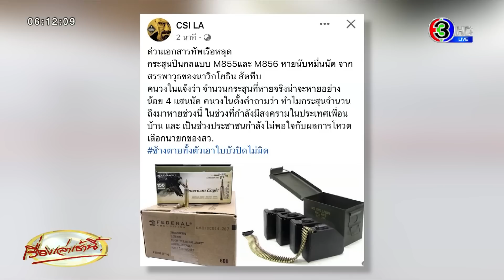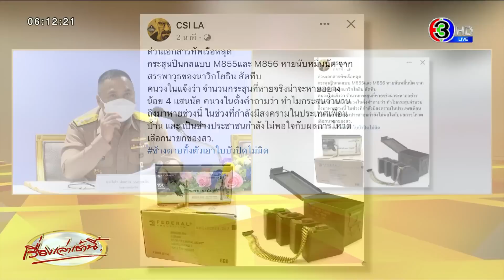กองทัพเรือจัดหนัก! สั่งปลด 'พันจ่าโท' ขโมยกระสุน ออกจากราชการ คาดเผ่นหนีแล้ว เร่งตามตัวดำเนินคดี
ความคืบหน้ากรณีที่กระสุนปืนกลแบบ M855 และ M856 ที่เป็นกระสุนของปืนเล็กยาว ไรเฟิลจู่โจม ขนาด 5.56 มม. หายนับหมื่นนัด และกระสุนหัวระเบิดแบบ 40 มม. สำหรับปืนยิงเครื่องยิงลูกระเบิดนับพัน หายจากคลังสรรพาวุธของนาวิกโยธิน อ.สัตหีบ จ.ชลบุรี

พล.ร.อ.ปกครอง มนธาตุผลิน โฆษกกองทัพเรือ เปิดเผยว่า ขณะนี้ได้เข้าตรวจสอบ และได้ดำเนินการใน 3 ด้าน คือ 1. ในการวางมาตรการรักษาความปลอดภัยคลังอาวุธ / 2. ได้เรียกผู้ที่เกี่ยวข้องทั้งหมดมาสอบสวน และ 3. ติดตามตัวเจ้าหน้าที่คลังคนที่เป็นต้นเหตุ ซึ่งเป็นคนขโมยกระสุนปืนออกไป

กองทัพเรือ ได้ส่ง จนท.เข้าทำการตรวจค้นบ้าน ซึ่งตรวจพบกระสุนปืนอยู่บางส่วนที่ยังมีตกค้างอยู่ ซึ่งถือว่าเป็นพยานหลักฐานสำคัญว่าเจ้าหน้าที่คนดังกล่าวได้มีการลักลอบขโมยกระสุนปืนออกมาจากคลังจริง ขณะนี้เจ้าหน้าที่คนดังกล่าวยังหลบหนีอยู่ โดยปิดเครื่องมือสื่อสารทั้งหมด กรณีนี้ได้ให้ส่วนที่เกี่ยวข้องรวมถึงเจ้าหน้าที่ตำรวจ เข้าไปในพื้นที่ที่คาดว่าจะหลบซ่อนตัวอยู่ ซึ่งคาดว่ายังอยู่ในประเทศ ยังไม่หลบหนีออกนอกประเทศ

"จากการตรวจสอบ ยังไม่พบว่ากระสุนปืนที่หายจะเกี่ยวข้องกับสถานการณ์ในช่วงนี้แต่อย่างไร เพราะเราได้ติดตามดูในสเตทเมนต์บุ๊กแบงก์ธนาคารของตัวผู้ต้องหา พบว่าได้มีการดำเนินการลักลอบนำกระสุนปืนออกจากคลังมานานพอสมควร มีการโอนเงินผ่านเข้า-ออกในบัญชีมาระยะหนึ่งแล้ว ซึ่งการกระทำดังกล่าวนั้นทำมานานแล้ว ไม่ใช่เพิ่งเริ่มทำเป็นครั้งแรก นั่นก็หมายความว่าไม่น่าจะเกี่ยวกับสถานการณ์ช่วงนี้" โฆษก ทร. กล่าว

พล.ร.อ.ปกครอง กล่าวอีกว่า โดยในวันนี้เจ้าหน้าที่คนดังกล่าวได้ขาดราชการตั้งแต่วันที่ 5-20 ก.ค. 66 เป็นเวลา 15 วัน ซึ่งถือว่าขาดราชการ ทางต้นสังกัดจะได้ทำเรื่องถึงกระทรวงกลาโหมให้ปลดออกจากราชการ และให้นายทหารพระธรรมนูญไปขออนุมัติศาลทหารออกหมายจับ ซึ่งทางกองทัพเรือได้แจ้งความดำเนินคดีกับทางเจ้าหน้าที่ตำรวจไว้ด้วยอีกทาง

"ยืนยันว่ากองทัพเรือไม่ได้นิ่งนอนใจ และจะตามผู้กระทำผิดมาลงโทษทั้งวินัยและอาญาให้ได้โดยเร็ว กองทัพเรือโดยผู้บัญชาการทหารเรือ มีนโยบายชัดเจนที่ไม่ปกป้องผู้กระทำผิดอย่างแน่นอน" โฆษก ทร. กล่าว.